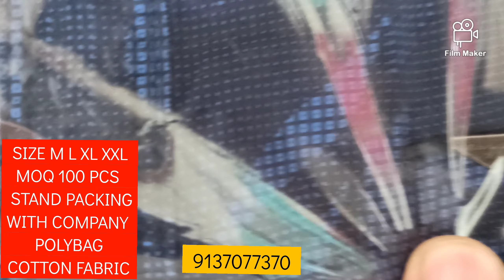BRANDED SHIRT FOR MEN'S | 9137077370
branded shirts for mens
cotton fabric
checks
print
plane

Hilfiger Tommy jeans Tommy t-shirts Tommy shirt's Ladies jeans

Export surplus t-shirts, Branded jeans:surplus t shirts wholesale, Expirtsurplus clothes:t-shirt, Exportbrandsin50%off, Hiddenexportsurplus, Surplus clothes, Export surplus wholesale market in delhi

Export surplus wholesale market in mumbai: expirtsurplus other, Benetton, Warehouse, Wholesale, Men, Quality, Top, Brand, Shirts, Tshirts, Export surplus wholesale market in delhi,